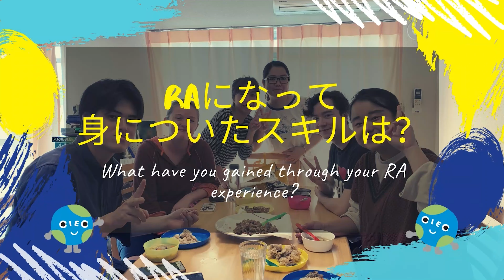【関学ｘ国際交流】レジデント・アシスタント （RA) Student Voices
RAとは、外国人留学生が滞在する寮で生活を共にしながら、外国人留学生の生活サポートや交流促進を行う学生のことです。関西学院大学では、2018年3月に導入されたばかりの新しい国際交流プログラムです。日本にいながらにして常に多国籍な環境に身を置くことになるRAには、高い異文化対応力が求められるため、自身の成長に繋がり、就職活動において高く評価されると言われています。

この動画では先輩RAの経験談を紹介しています。

興味ある学生はCIECウェブサイトを確認しましょう！

関西学院大学 国際教育・協力センター（CIEC）では、国際交流に関する様々な情報を発信しています。
Instagramでは、各プログラムに参加したみなさんの様子を写真でお伝えしています。